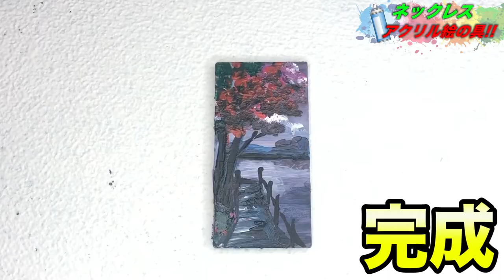【DIY】アクリル絵の具でネックレス作ってみた！